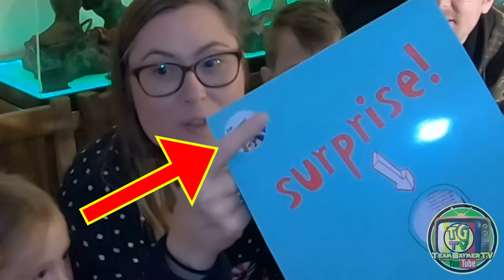Flying Tiger Surprise Bag - Vol 2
We head back to Flying Tiger as we LOVE those surprise bags. What will we get this time?